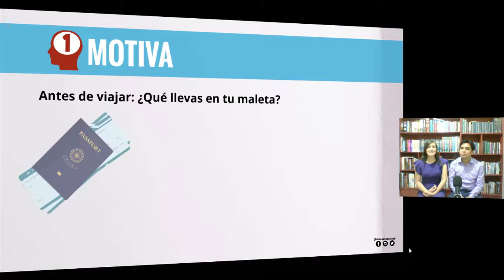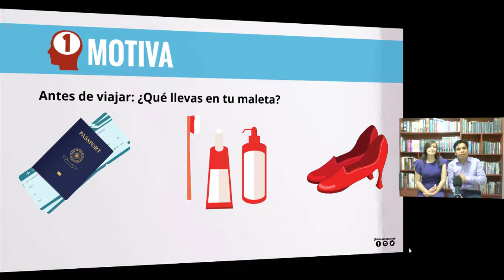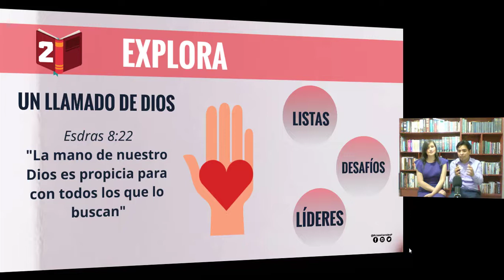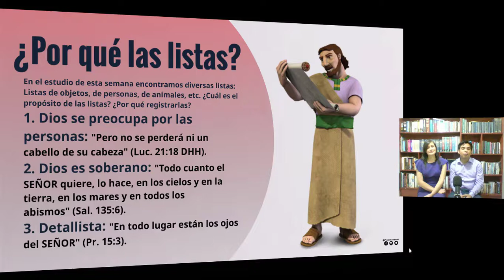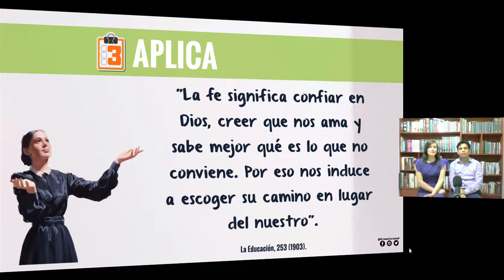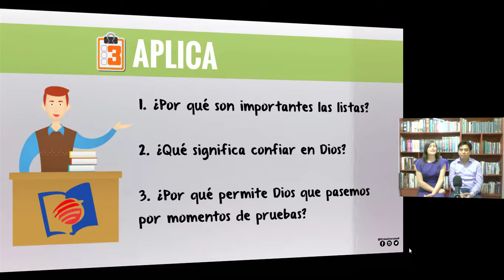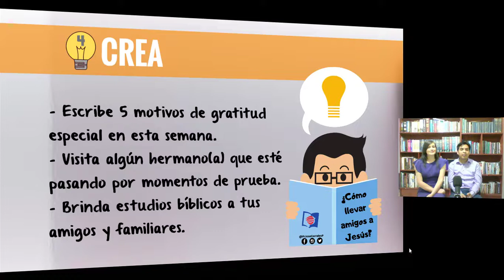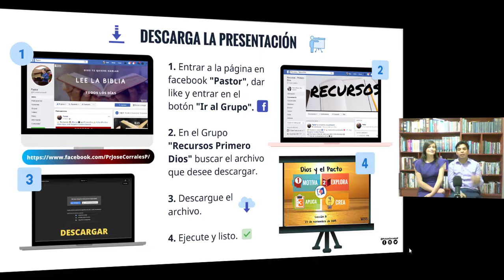🙋🏻‍♂ Repaso de Lección 📘 # “Pruebas, Tribulaciones y listas” - Pr. José Benjamín Corrales Paredes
⏯ Mira hasta el final del vídeo para saber cómo descargar ⏬